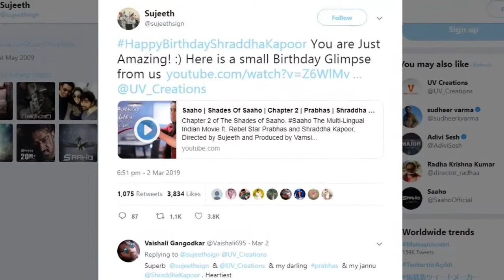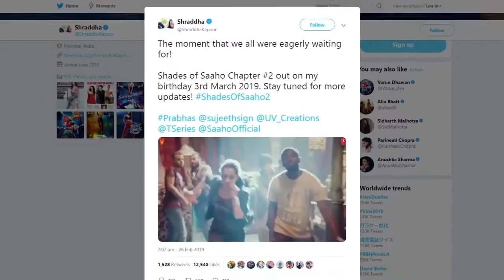Production Of Saaho Movie - बॉलीवुड की नई खबर २०१९ - Bollywood Gossips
Watch Prabhas, Shraddha Kapoor, Neil Nitin Mukesh, Jackie Shroff, Mandira Bedi starrer Saaho movie special video - Production Of Saaho Movie